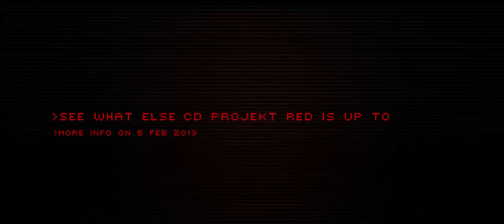Cyberpunk 2077 Cinematic Trailer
This Video is the official Gameplay Trailer of  ...

My specs -

Corsair Vengeance 8GB RAM DDR3
Zotac GTX 970 Exreme Edition
650W PSU